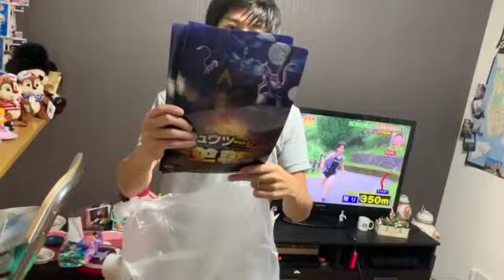WEEKEND JAPANESE PIZZA | 週末の日本のピザ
I spent my Sunday cleaning up the house and trying to get some organization done. Did I really finish all the cleaning I hoped to get done, nope not even close. So please just enjoy the oddness of this video.

部屋のお掃除がんばりました。でもコーヒー飲みたい。牛乳は大変ですね…